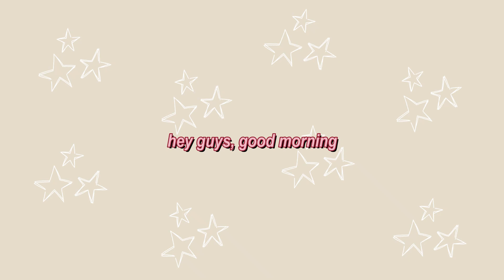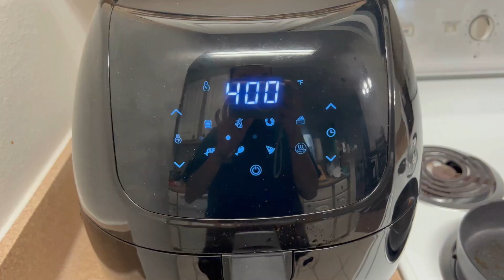day in the life of an unemployed college graduate 👩🏻‍🎓 || still living with my parents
As a recent graduate from the Medical Laboratory Sciences program at UWF, I am still unemployed lol. This video represents what the last 1-2 months of my life have looked like since graduation while I wait for interviews and job offers. Enjoy this very simple day in the life vlog :)

FAQs
With what do I film? - iPhone 13 Pro Max
Why did I start a channel? To build confidence/document my growth :)